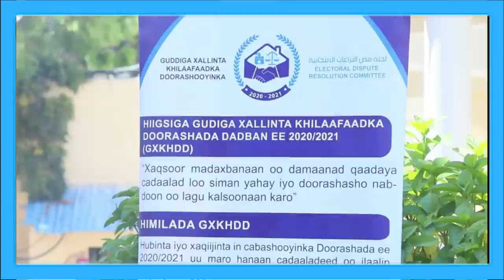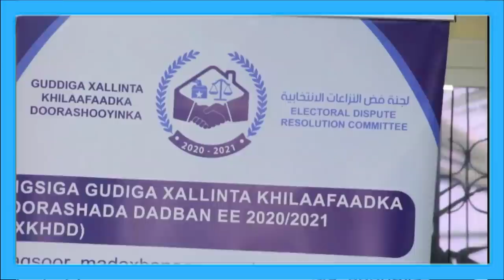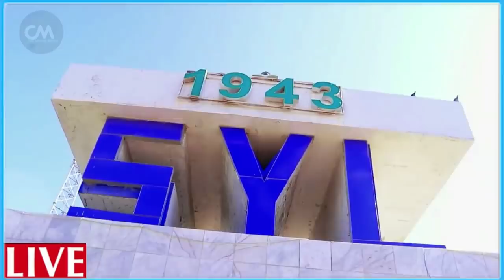DEG DEG Rooble oo Xalaaleyay Kursigii Y-Farey ee la boobay Beesha Caweyle oo dagaal diyaar u ah Xog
DEG DEG Rooble oo Xalaaleyay Kursigii Y-Farey ee la boobay Beesha Caweyle oo dagaal diyaar u ah  rooble farmajo iyo fahad oo yaasiin fareey kursigii boobka ahaa xalaal uga dhigay iyo beesha abgaal oo halis ugu jirto in ay Dagaal